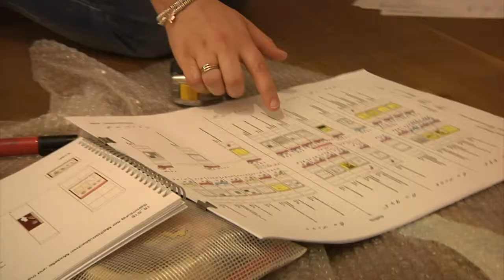Wenn aus Dingen Wissen wird - ein Making Of zur Jubiläumsausstellung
Anlässlich ihres 275. Jubiläums präsentiert die Universität eine Auslese von Exponaten aus ihren etwa 30 wissenschaftlichen Sammlungen, die sonst in der ganzen Stadt verteilt sind, an einem Ort. Noch bis zum 7. Oktober wird diese einzigartige Ausstellung in der Paulinerkirche zu sehen sein. Wir waren beim Aufbau dabei und haben die Kuratoren für das offzielle Making Of interviewt.